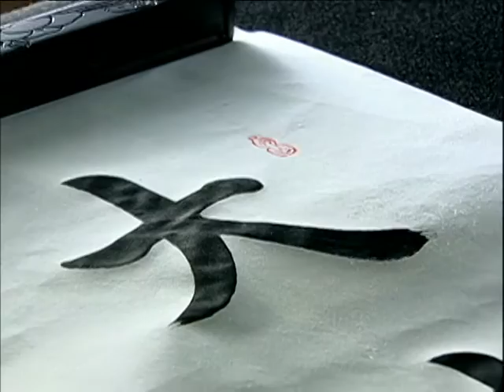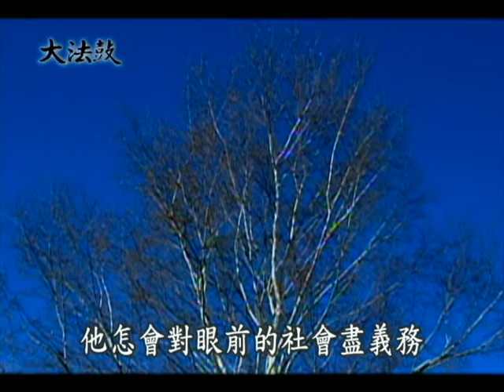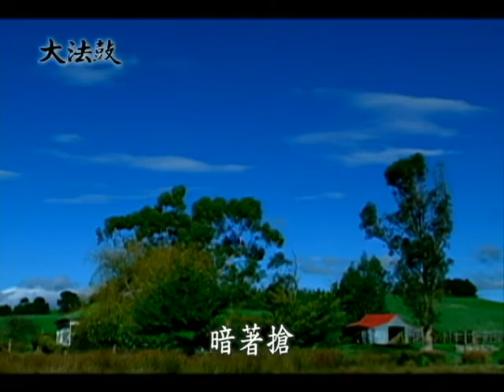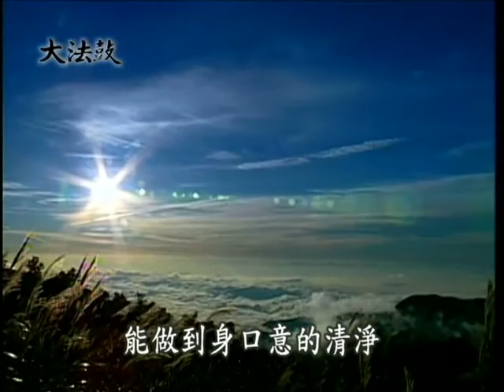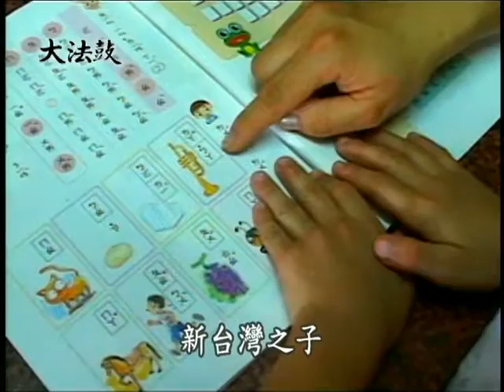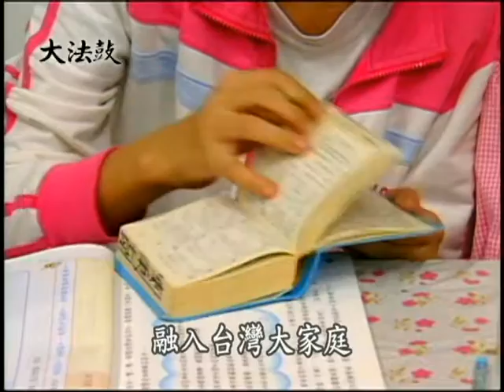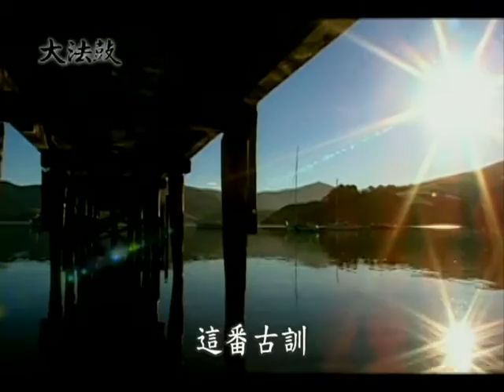教育與教養三（聖嚴法師-大法鼓1264）DVD